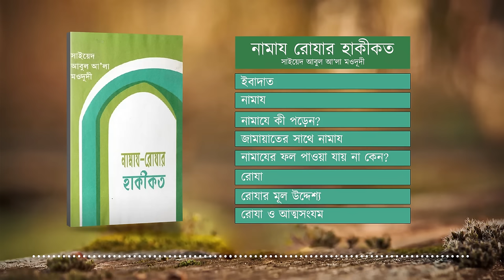নামায রোযার হাকীকত | Audio Book